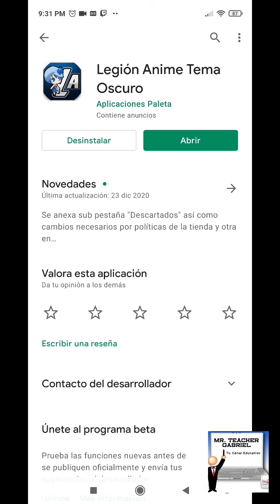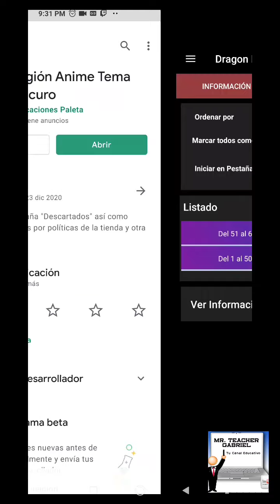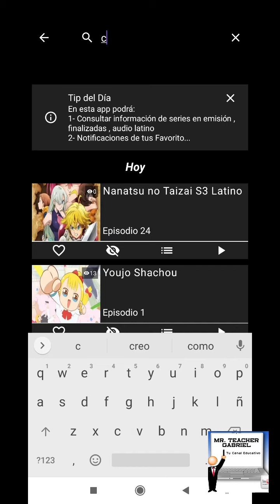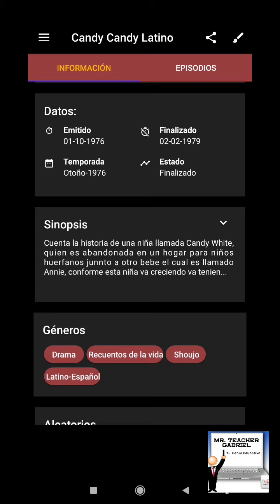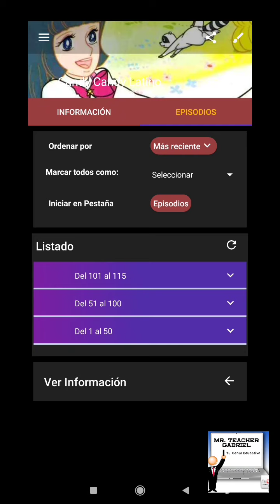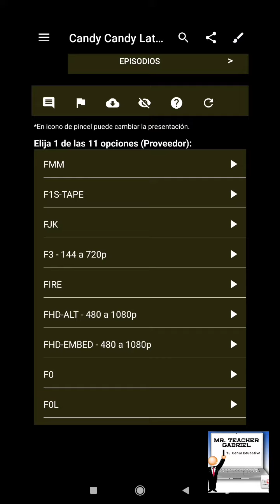La mejor app para ver anime en tu celular / Probando Apps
En este video veremos una genial app para disfrutar de distintos animes desde la comodidad de tu dispositivo móvil de una manera fácil y sencilla

(Legión anime) En Google Play.